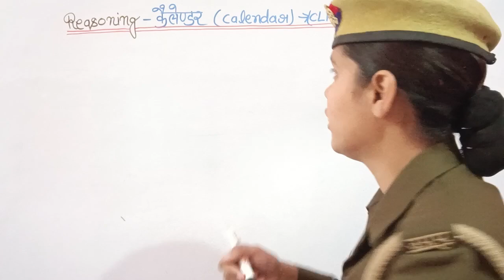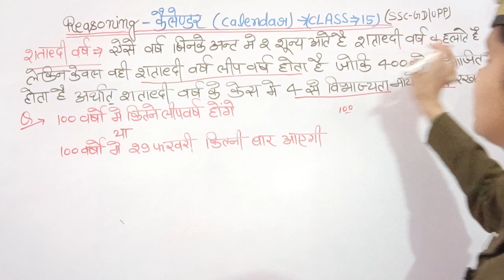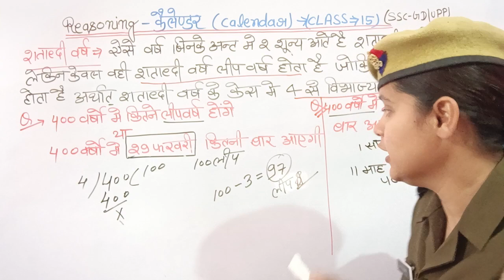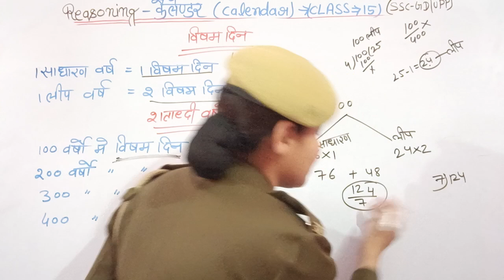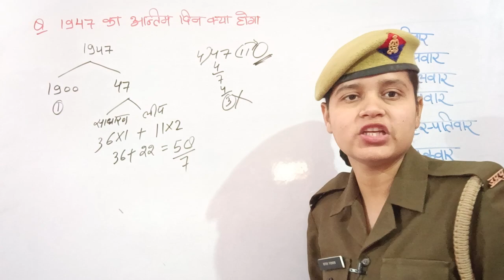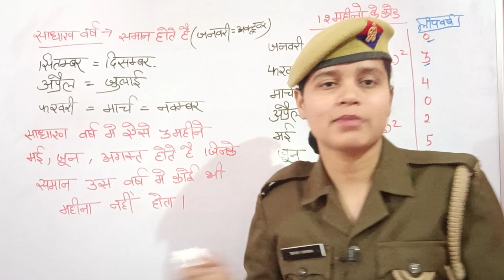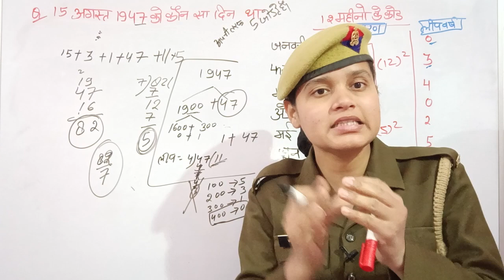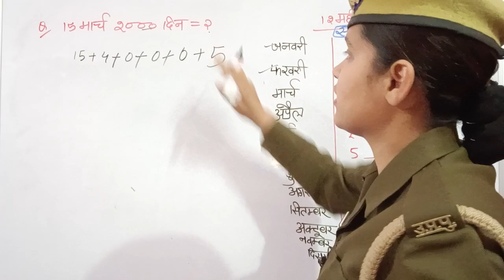Reasoning- कैलेंडर(class-15)SSC GD/UP police constable | mission Vardi Kajal mam| अब वर्दी दूर नही